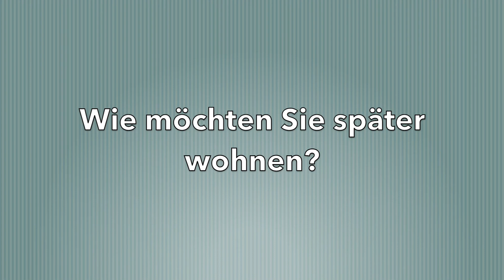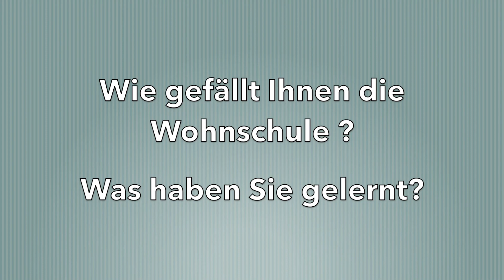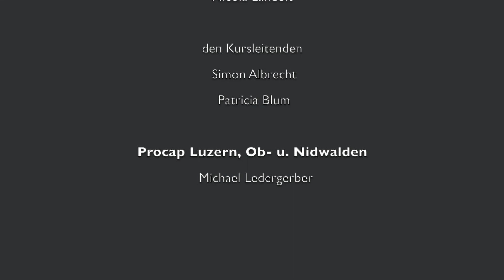1 Wohnschulen fuer ein selbstbestimmteres Leben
Selbstbestimmtes, individuelles Wohnen ist für uns Menschen von zentraler Bedeutung. Menschen mit Beeinträchtigungen sind in ihren Wohnmöglichkeiten – auch heute noch – stark eingeschränkt. Die Wohnschule bietet eine Option, Menschen mit Beeinträchtigung ein selbstständigeres und selbstbestimmteres Wohnen zu ermöglichen, um gleichzeitig ihre Inklusion zu fördern.